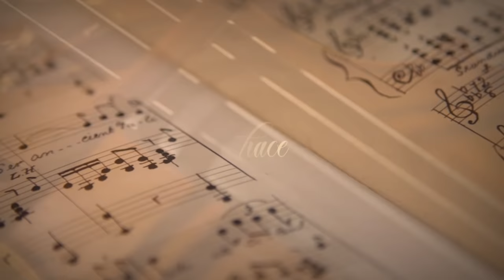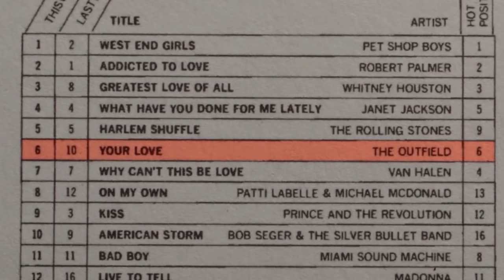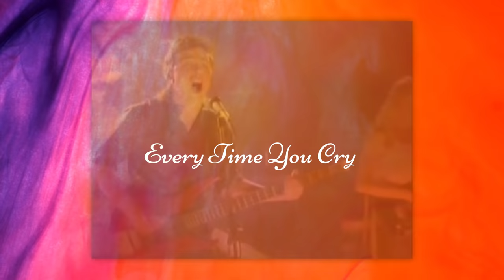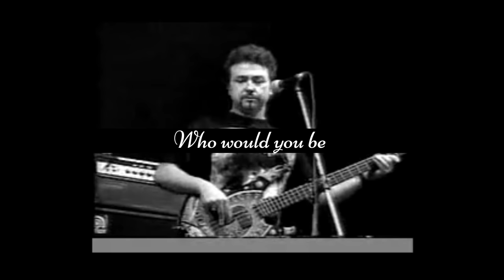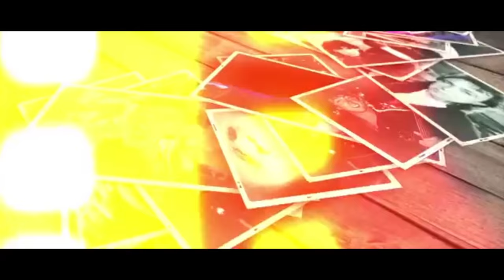Tributo al grandioso vocalista de The Outfield, Tony Lewis. | Conoce su historia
Tony Lewis fue el vocalista principal de la mítica banda británica, The Outfield, y es sin duda de esos artistas que vale la pena conocer, pues ha influido en millones de personas gracias a su música.

Su excepcional canción "Your Love" llegó al top 6 de la lista Billboard Hot 100 en 1986 y se convirtió en su sencillo más famoso en toda su historia, siendo escuchada aún en la actualidad por millones de personas, 36 años después de su lanzamiento.

Lamentablemente Tony ha fallecido el pasado 19 de octubre de 2020, y el día de ayer cumpliría 63 años de edad. Este video es un tributo a su vida y su legado. Espero que lo disfrutes.

Hagamos de Liberiux una gran comunidad :)